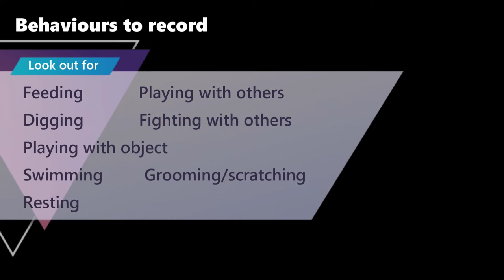Animal behaviour Bears @ Carbaceno Zoo, Spain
A 7 minute video clip of bear action at Carbaceno zoo for BTEC Animal care ethogram studies
St Crispin's School